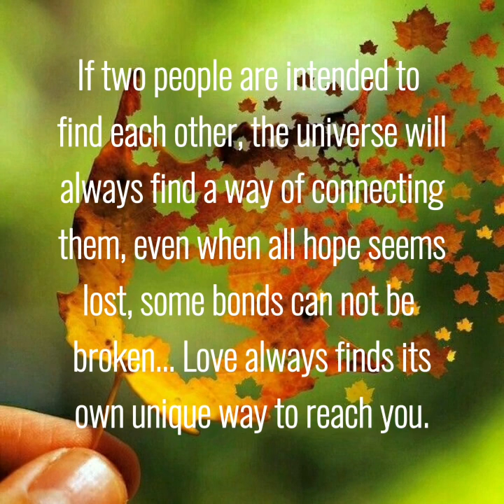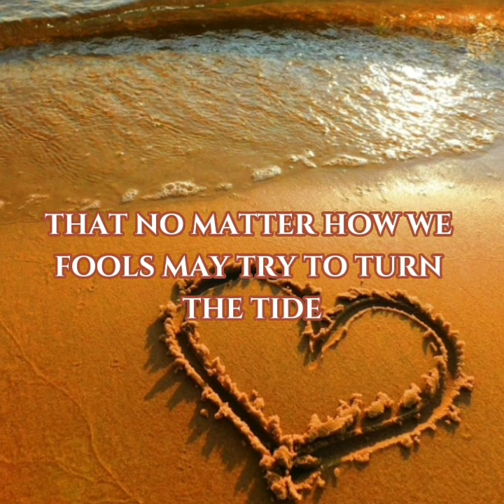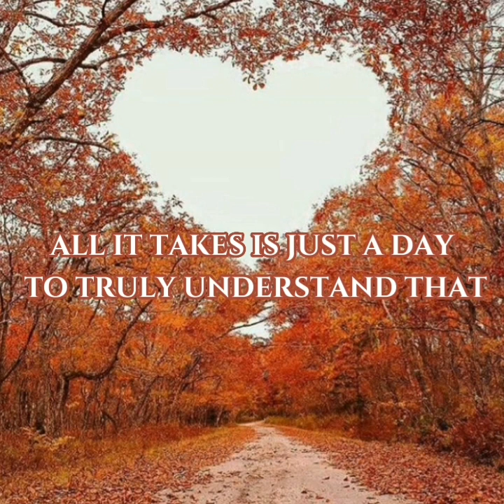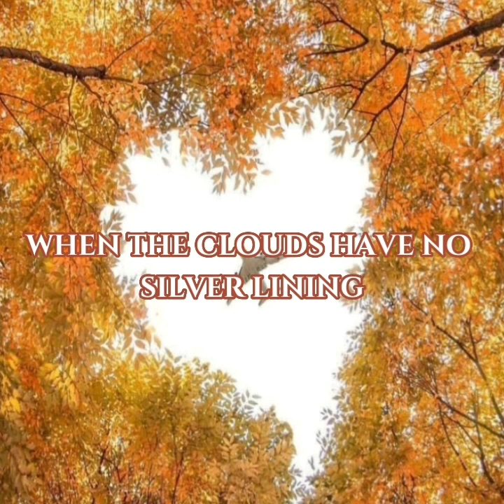Love Always Finds a Way 💖 Peabo Bryson